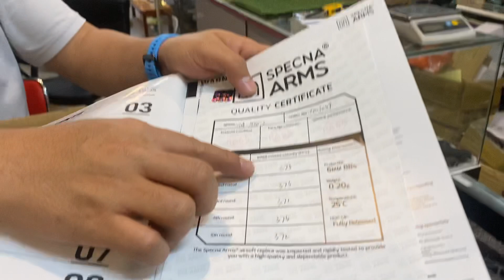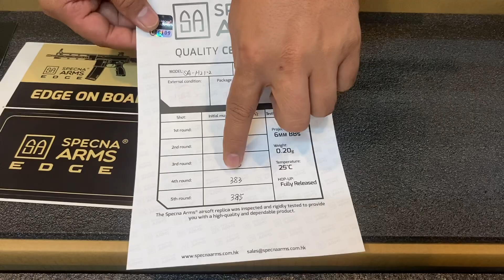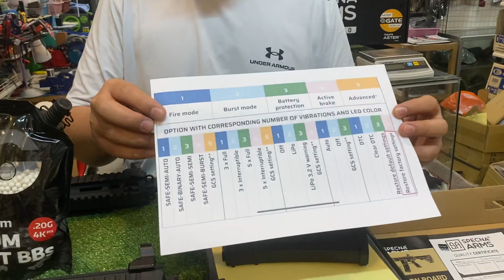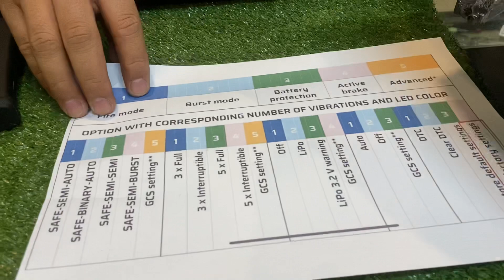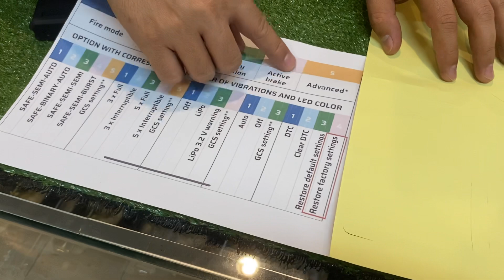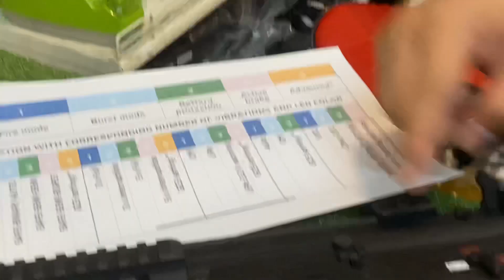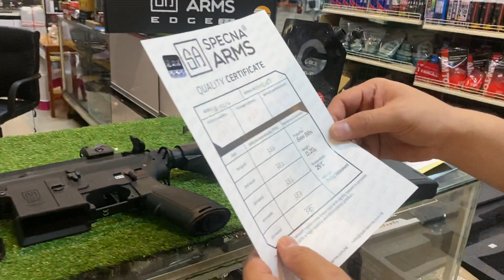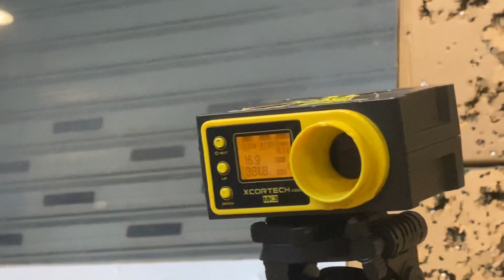ทดสอบSPECNA ARMS รุ่นSA-H20หน้าสั้น และSA-H21หน้ายาวโมเดล HK 416ปืนไฟฟ้าติดตั้งASTER GATE จากโรงงาน